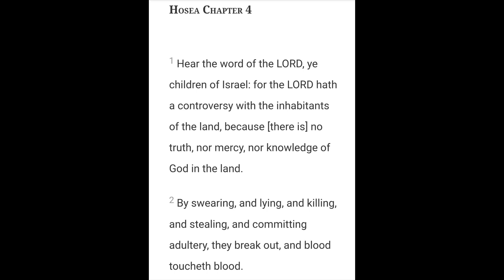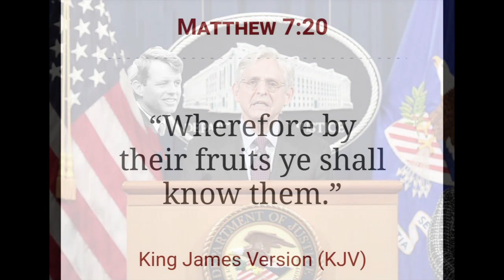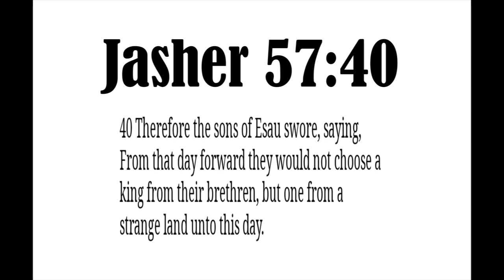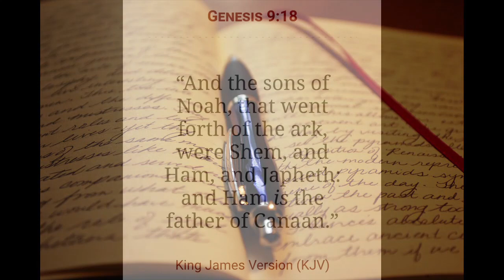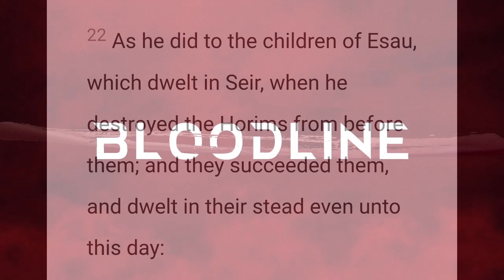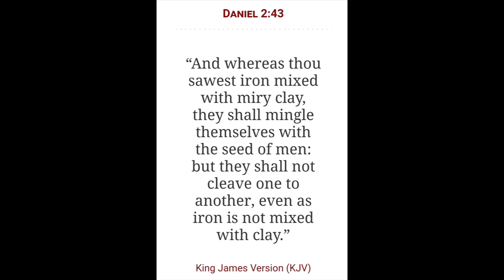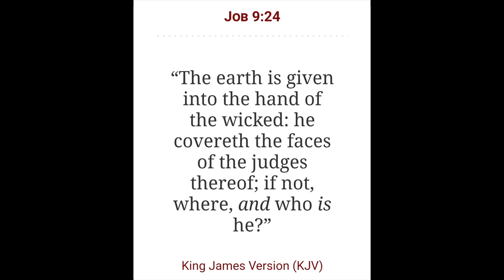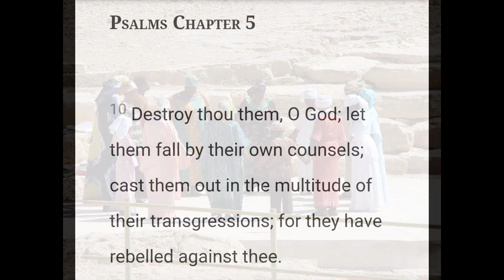The Seed of the Fallen 5